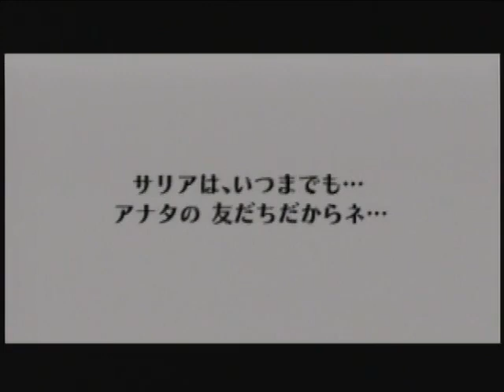Legend of Zelda - The History Movie [HQ] Game Film Part 4/8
The fourth part of the Japanese documentary on The Legend of Zelda series, translated into English. Courtesy of Zentendo. The Movie: The Legend of Zelda